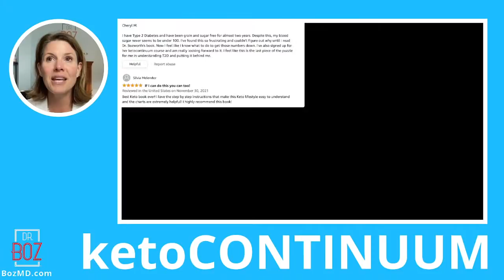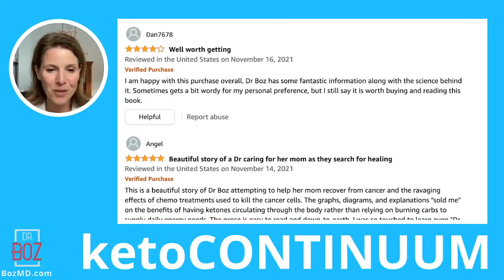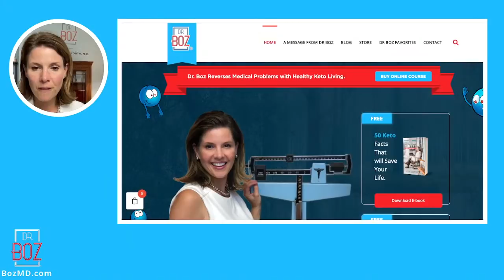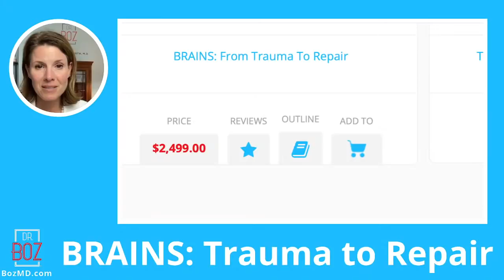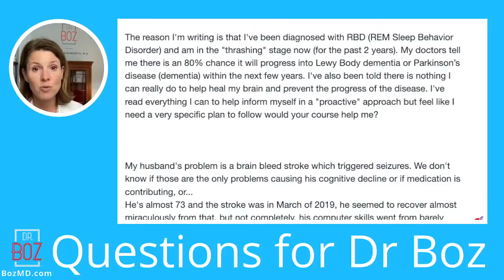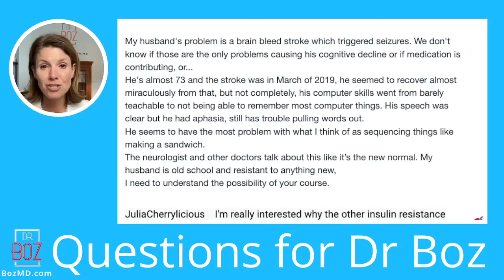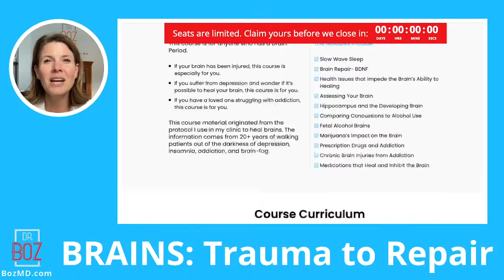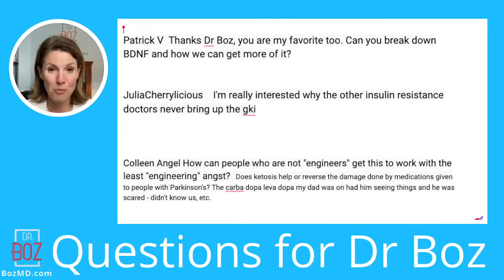Peak BRAIN performance ON KETONES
00:00 Intro
02:00 Dr Boz Ration pre- BHB Ketones
05:50 Book reviews
09:10 Brain health - Patrick's story
17:15 Parkinson Patient story
32:10 College son's story
37:30 Brain Course
39:49 Live Q&A
56:02 Post Ketone Dr Boz Ratio

One of my favorite patients was failing. His memory, glucose, his body. All were in steep decline.  He was sick! The chronic aging that happened inside his brain and body. He wished he had known this information sooner.

1) "Doc, what BLOOD KETONE METER do you recommend?"
2) "Doc, what can I have while fasting?"

    Ketones-In-A-Can
3) "Doc, how do you know if you're eating the right fat?"